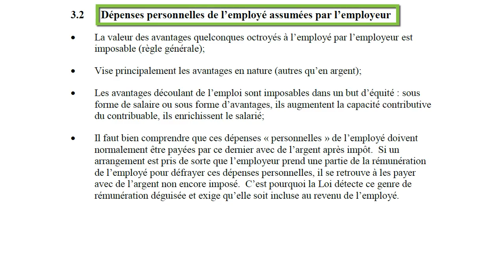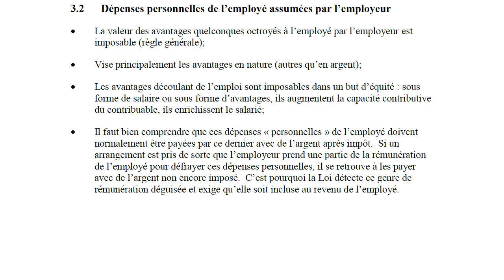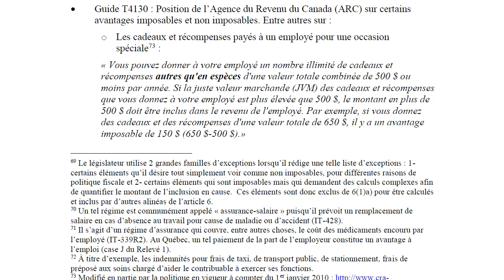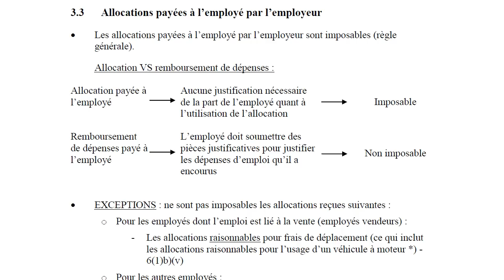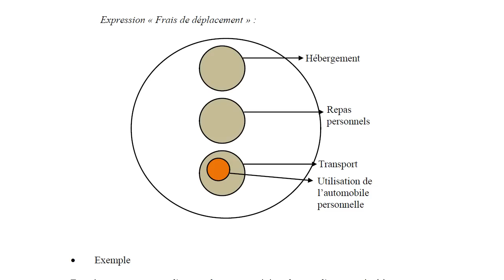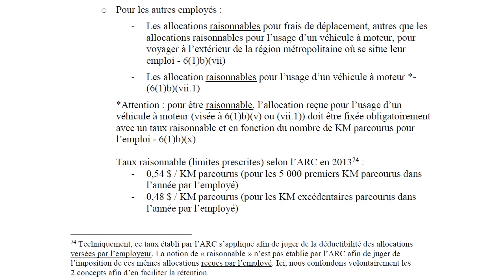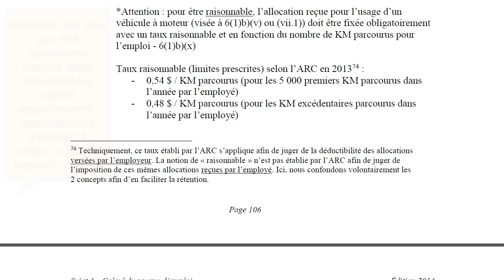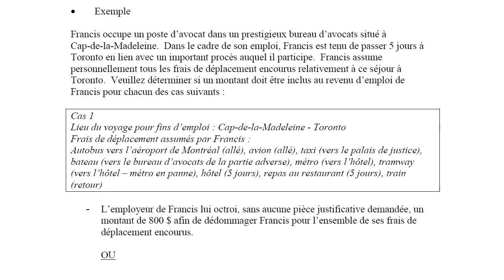Avantages imposables et allocations-2013